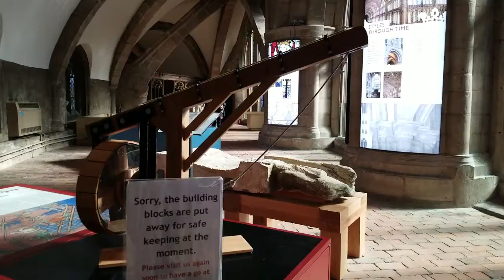Gloucester 20181004 133818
Gloucester